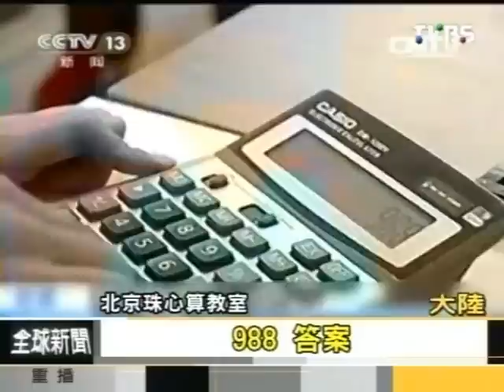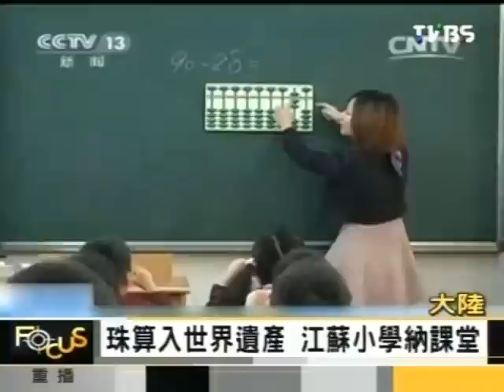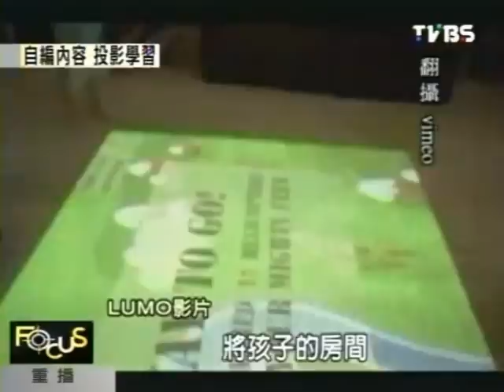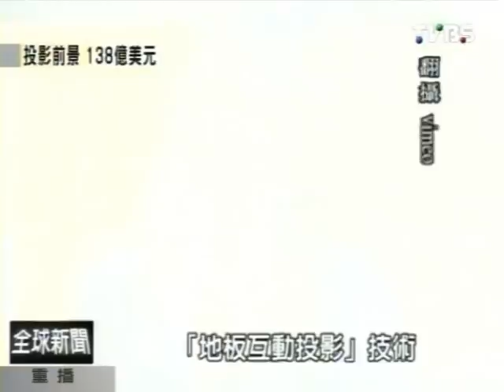Focus全球新聞 2013-12-05 pt.2/4